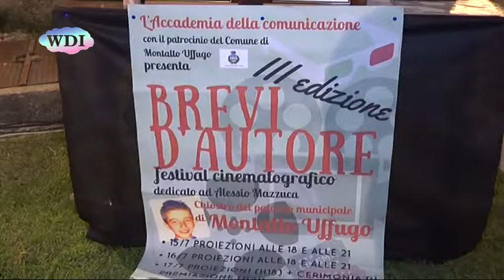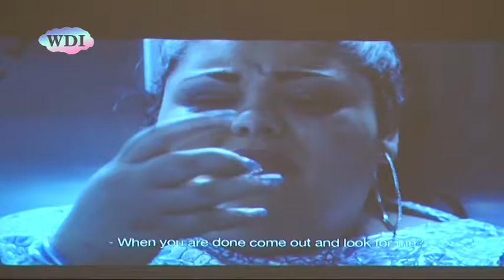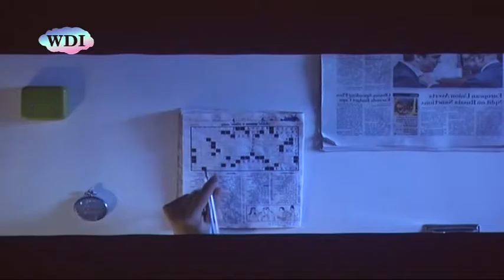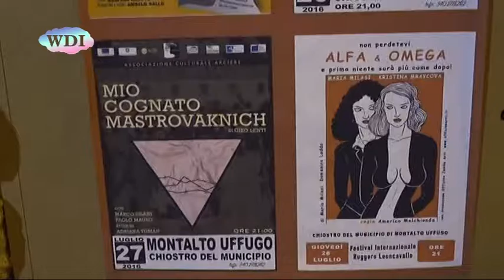Montalto Uffugo: Festival Leoncavallo 2016 - prima parte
Quest'anno ritorna il Festival Leoncavallo, in una ricca e rinnovata veste. In questo reportage il racconto della prima parte della manifestazione.